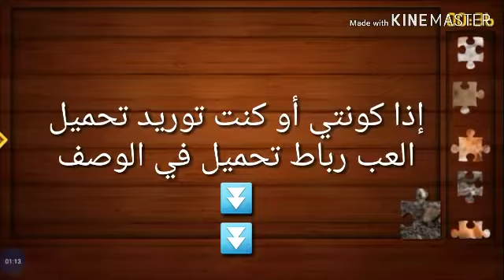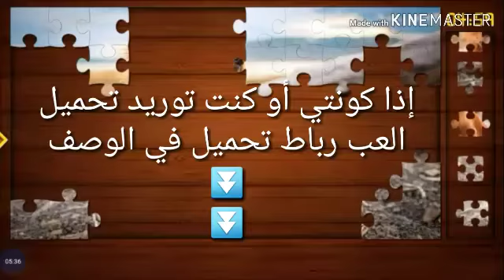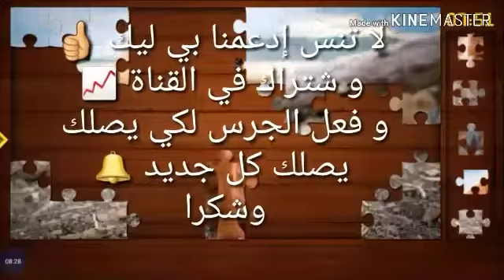Jigsaw puzzle أفضل لعب بي إمكانك لعب بيها في حجر المنزلي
إذا أعجبك الفديو إدعمنا بي ليك و اشتراك في القناة فضل وليس أمرا